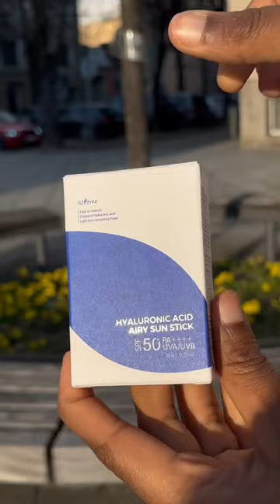Isntree hyaluronic acid sunscreen stick review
Why Isntree hyaluronic acid sun stick is a game changer for sunscreen reapplication.

This easy-to-use sunstick is perfect for on-the-go sunscreen reapplication, leaving no white cast and providing deep hydration without leaving greasy feel on my skin. 💦 While it's not suitable for over-makeup application, it's a must-have for any sunscreen lover. ☀️ Have you tried a sunstick before? 😊